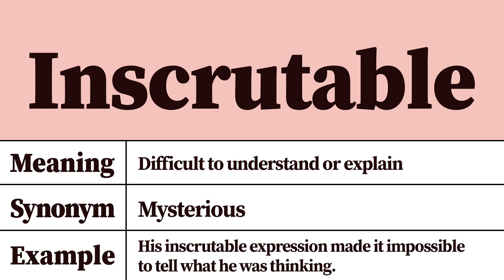Inscrutable Meaning and Definition